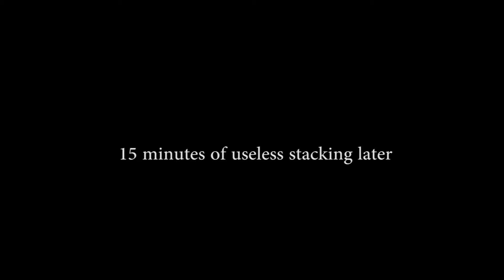Fright time - The Great Work: Amnesia custom story part 1